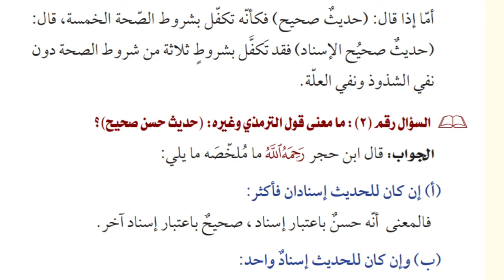12 A (MUSTHALAHUL HADIST) - SELASA , 05 JANUARI 2021